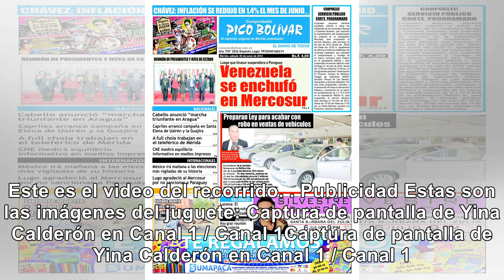[Foto] Yina Calderón mostró hasta anillo vibrador en recorrido por su apartamento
La influenciadora dejó ver espacios como su habitación, el baño principal, comedor, cocina y la sala...